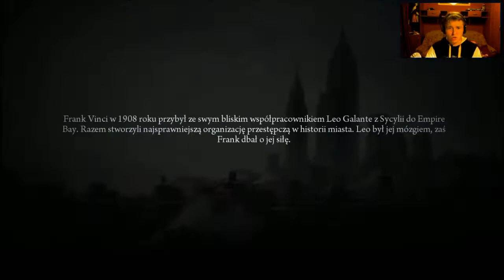Mafia 2 #14 - Wieża pełna w ogniu!!! + Nowa fryzura ;D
Czternasty odcinek Mafia 2 na moim kanale :) Ten odcinek będzie the best epic ever, dlaczego? Zajebista misja wysadzenia wieżowca i zabicie Clementego :) ZAPRASZAM DO OBEJRZENIA ODCINKA :) Jeżeli Wam się spodobał odcinek, nie zapomnij wyrazić opinii w komentarzu, ocenić film i zasubskrybować mój kanał, abyś mógł zostać ze mną na dłużej. Masz jakieś pytania lub ważne sprawy:
- Pisz na PW na YT,
- Skontaktuj się na Skype: scorpioplaypl,
- Steam: ScorpioPlayPL,
- Origin: ScorpioPlayPL,